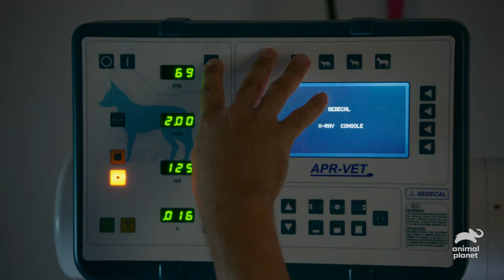Inspiring Puppy Recovery Stories | The Vet Life | Animal Planet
In these inspiring pup recovery stories, a pit bull recovers from a 16-pound tumor removal, a husky conquers a meniscus tear, and a dachshund gets a wheelchair to help him walk with ease.

About The Vet Life:
Veterinarians Dr. Diarra Blue, Dr. Aubrey Ross and Dr. Michael Lavigne run a full-service veterinary hospital and animal shelter together in Houston, Texas. These guys are ready for anything and go above and beyond to care for all kinds of animals.